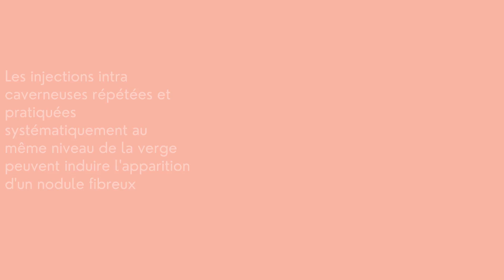Existe t il un lien entre l'utilisation des injections intra caverneuses et la maladie de Lapeyronie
Dans la série des Lundis de Lapeyronie Dr. Beley explique le lien entre l'utilisation des injections intra caverneuses et la maladie de Lapeyronie.